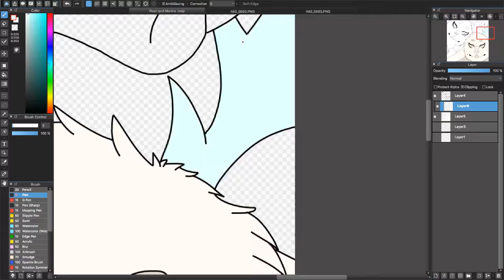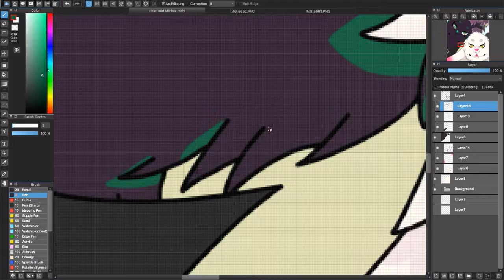Pearl and Marina Buck Rabbits {Splatoon Speedpaint}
I have lost my ability to draw humans.
I'm sorry.

Song: Octo Expansion Music - Bass Boost-ApocalypseCentral